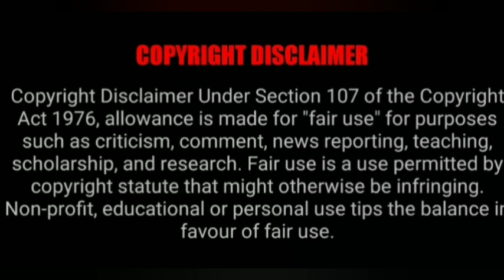பிரிந்தவர் நிரந்தர வசியமாக யந்திரம்@VASIYAMANDIRANGAL